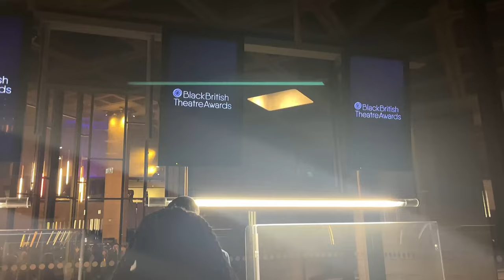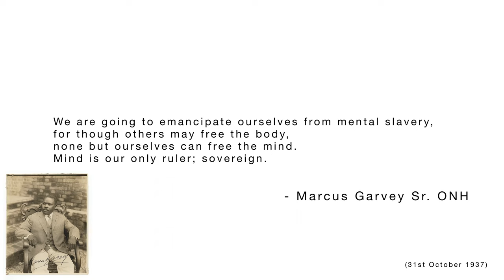Vlog: BBTA’S: Part 2 - The Black British Theatre Awards 2022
Hey lovelies, 🏆

Welcome to PART 2 of The Black British Theatre Awards 2022 Vlog.

The Black British Theatre Awards 2022 are here!!! The Wiz is nominated for ‘Best Musical Production.’ PART 1 was dedicated to me creating my gown, so now come with me as I head to; the awards ceremony, dinner, afterparty & after after party Lol!

Help me to share these vlogs & this platform. It will really help me out.

Sending Love as Always, 💚